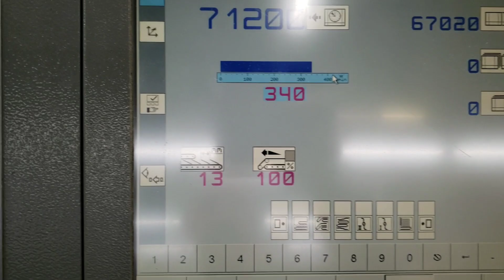FULL MAKE-READY and fast run / 1.1 Million Cartons - Bobst Expertfold - folder gluer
This is for newer operators and for those who are curious. Just a simple straight-line, but I filmed it for 2 reasons... I wanted to illustrate to newer operators how planning ahead and attention to detail can lead to a care-free run, and also because I had a few hours before die-cutting would have enough material for me to run.
   Although my usual M/R time is much quicker on something this simple, filming slowed me down a bit and I also wanted to go a bit slower to allow time to explain a few things in the video when editing.
   Also of note, the Cartonpack was already set up before I decided to film... sorry for that. However, I have a few videos and shorts showing this carton running on the Cartonpack. Check them out if you're interested.